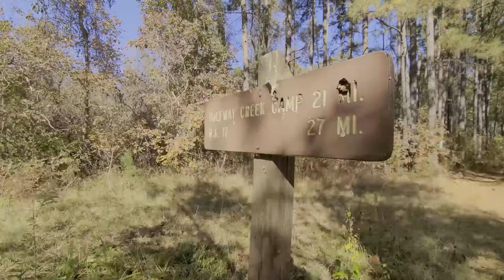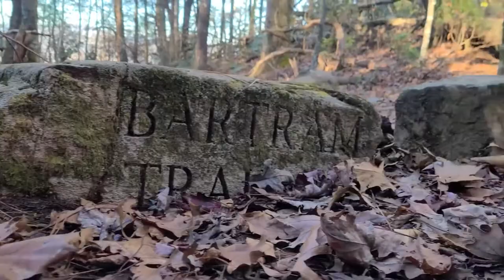Hike + Message Series #5 Don't Let THESE Things Push You Away From God!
We're all in different places in life, and I know my experiences won't look exactly like yours. But if you've encountered a bad or negative situation in the church or with a group of believers I want to encourage you today. Whether it's hypocrisy, false teachings, abandonment, or even your own convictions PLEASE don't let it drive you away from the faith and seeking a meaningful relationship with God. I hope you enjoy this hike + message and I pray you will find hope and comfort in it today. (Skip ahead to the message at 2:35)

You can find Max Lucado's book Praying the Promises

Music featured in this video: "Land Breeze (Octopi Wallstreet)" by Tristan Scroggins Outro music: "Carry On" by The New Valleys

Time Codes:
0:00 - Intro
0:05 - The Hike
2:35 - The Message
17:44 - Outro